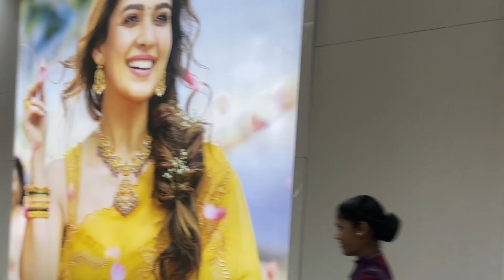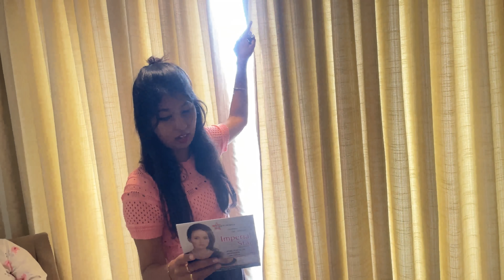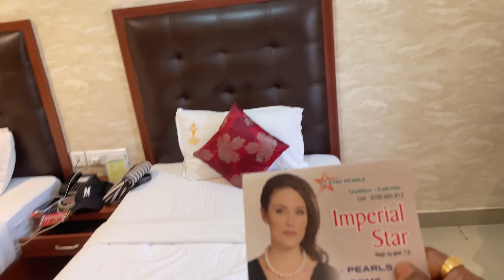Daddy pana vela nala konjam nerathula flight ah miss panirpom😜/ airport la evalo atrocity😂/agvlogs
Hi Buddies,

My Brother youtube channel link

My Family youtube channel link

illegal activities.
All contents provided by this channel for General and
policy" for purposes such as criticism, comment,